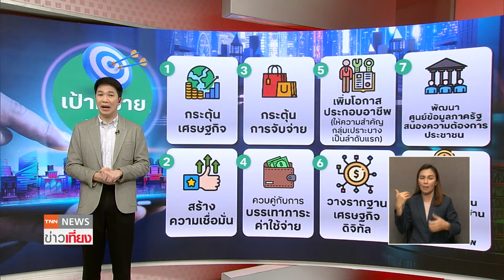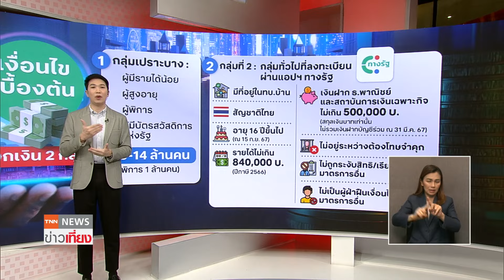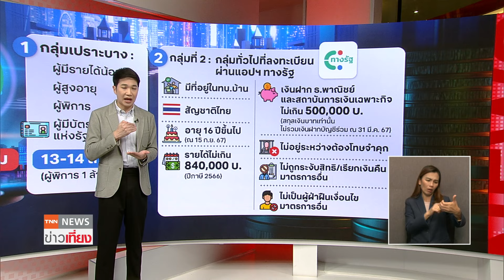โครงการด่วน! เงินดิจิทัล ไทม์ไลน์ล่าสุด แจกจริง แจกแน่ ก.ย.นี้ | TNN ข่าวเที่ยง | 11-9-67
รัฐบาล โดยท่านนายกฯ ย้ำว่านโยบายเงินดิจิทัลวอลเล็ต เป็นการกระตุ้นเศรษฐกิจที่สำคัญ และจะเกิดขึ้นแน่นอนและทันที เป็นข้อแรกที่รัฐบาลเน้นย้ำและผลักดัน ไปดูความคืบหน้า และเน้นย้ำเป้าหมายสำคัญของโครงการนี้